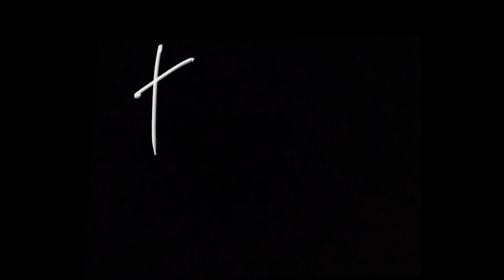Airbus For India CityairbusNextGen | PAKISTAN REACTION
Credit .

This video is about Airbus For India  CityairbusNextGen  खस भरत क  लए ह रह ह तयर करएग आपक हवई सफर